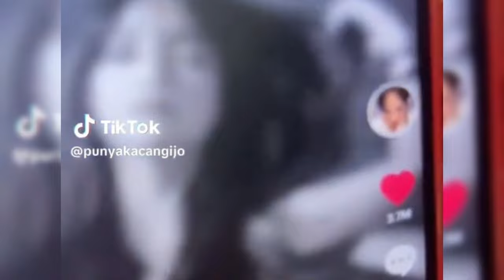NICKE WIDYAWATI KECEWA LANTARAN GAGAL BUKBER BARENG KELUARGA FUJI